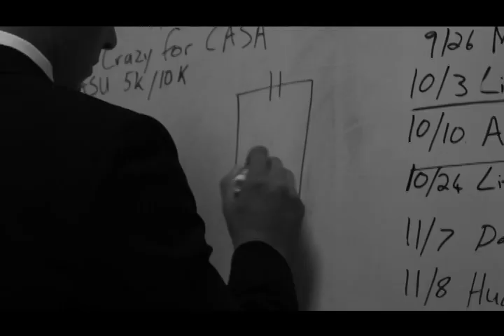Shaun Potgieter Defines a Real Man